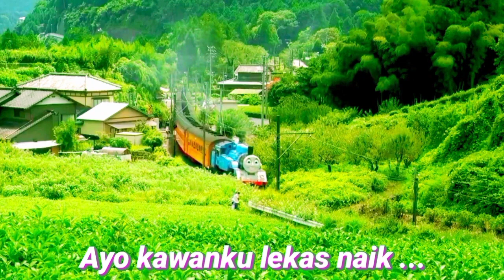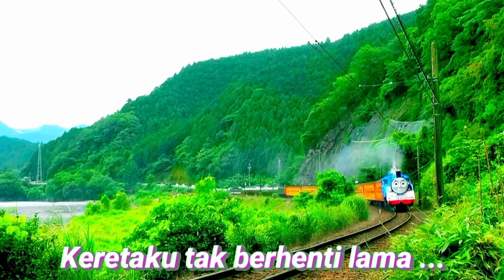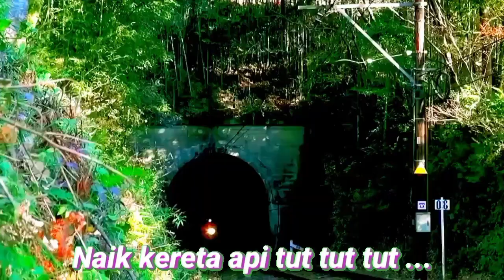D5-12345 Naik Kereta Api Tut Tut Tut | real Thomas And Friends | Lagu Anak-anak naik kereta api tut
Naik Kereta Api Tut Tut Tut  DJ Remix | real Thomas And Friends | Lagu Anak-anak naik kereta api, Naik Kereta Api lagu anak anak lucu Ciptaan Ibu Soed dengan video kereta api Thomas & Friends asli 4K terbaru 2023, Lirik lagu naik kereta api :

Ayo Kawanku lekas naik, keretaku tak berhenti lama

di sini lah ada stasiun

The footages in this video is from youtube channel :
Zoupano2